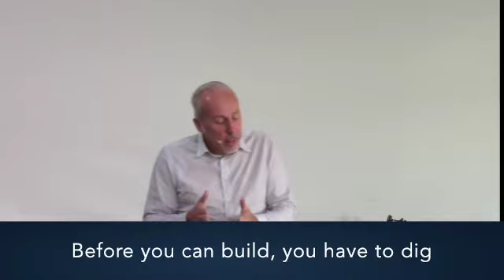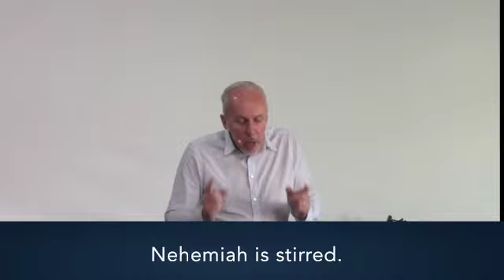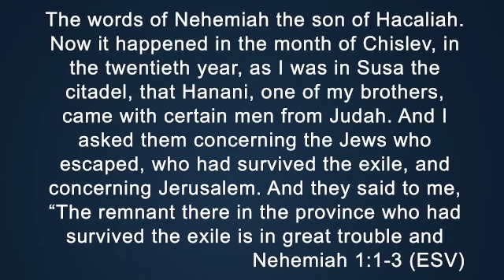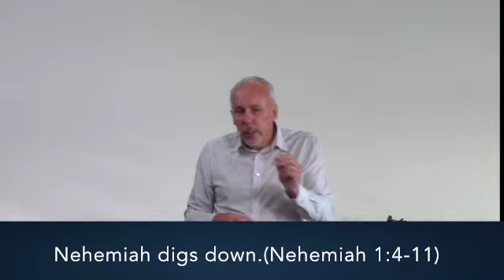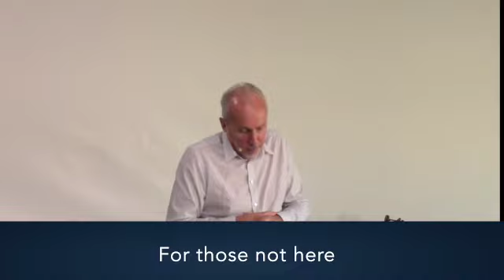Before You Can Build You Have To Dig!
Nigel Turner brings the second message, in our new series, 'Jesus Is Building His Church, We Are Co-labourers With Him.'
Drawing inspiration from the Old Testament leader Nehemiah, Nigel encourages us to 'dig' deeper in our relationship with God, allowing God to build His desire in our hearts, so that we are effective co-labourers with Him until His work is built and established in our generation. What a calling!